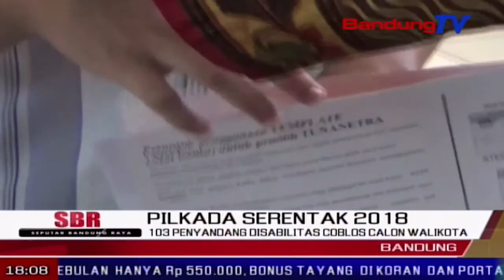103 Penyandang Disabilitas Coblos Calon Walikota | SBR | BANDUNG TV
SBR | BANDUNG TV | NIKEN PRATIWI | Dalam pelaksanakan pencoblosan pemilukada, penyandang disabilitas terutama tuna netra, menggunakan alat bantu khusus, berupa template dengan huruf braile. hal tersebut terjadi di tps nol lima pasirkaliki kota bandung, rabu pagi.